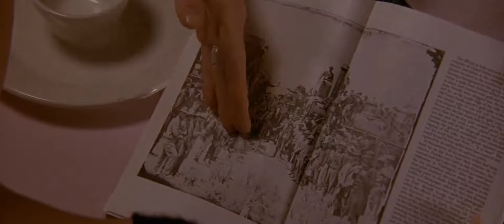L'ANNO DEL DRAGONE - FILM PARTE 3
L'anno del dragone (Year of the Dragon) è un film del 1985 diretto da Michael Cimino e interpretato da Mickey Rourke, John Lone e Ariane Koizumi. È ispirato all'omonimo romanzo di Robert Daley, adattato dal regista con Oliver Stone.